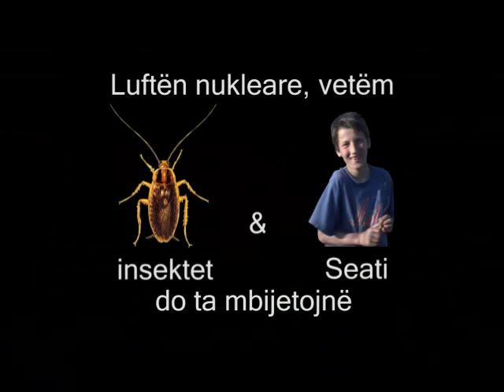Barileva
Një ditë në Barilevë (2008).